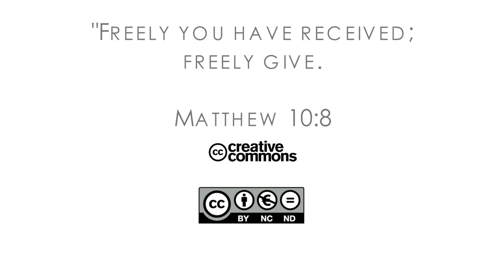16Q03 / 12-01 The Role of the Church in the Community